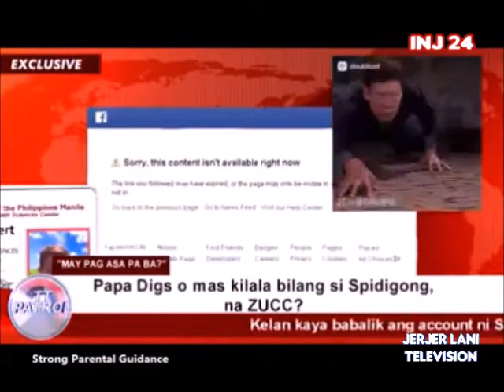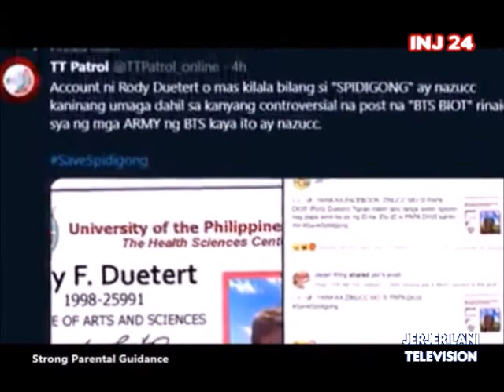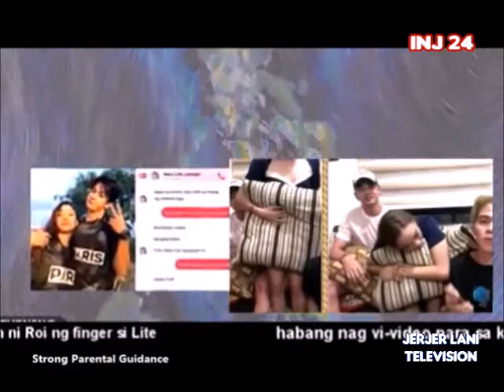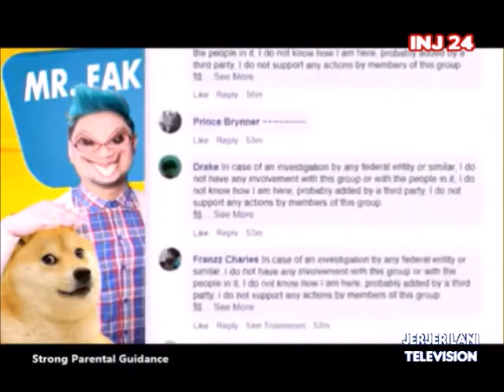TT PATROL JERJER LANI TV